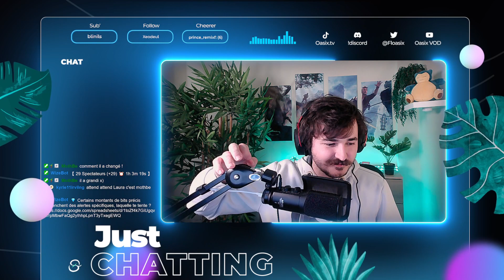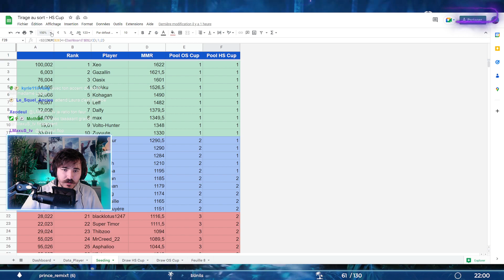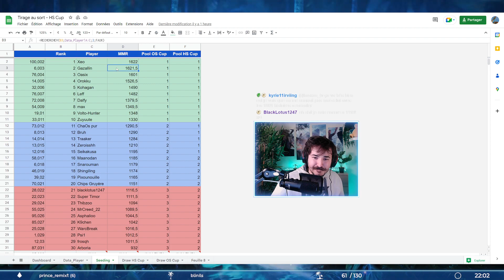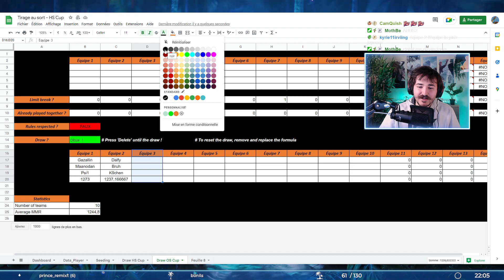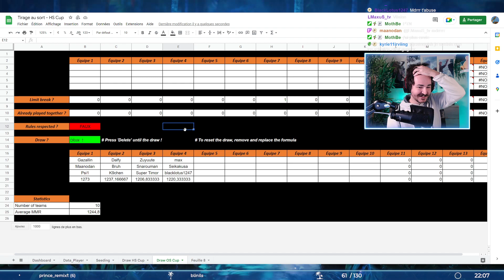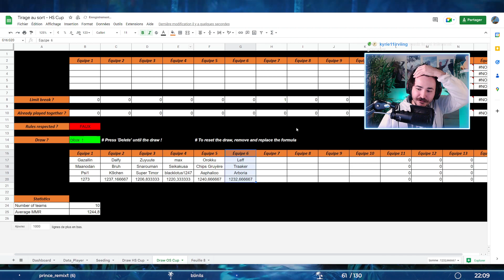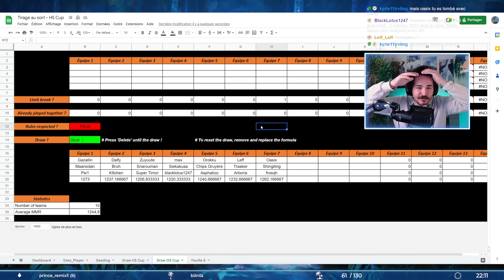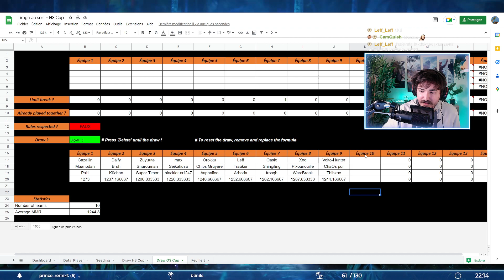Le retour de l'OS Cup ! Showmatch Retraités - Tryharders et tirage au sort !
Ceci est un showmatch de l'OS Cup.

Retraités : M2K, Hazha, frosqh
Tryharders : Dalfy, Max, Zero

L'OS Cup est un tournoi rocket league. C’est un tournoi chill, où chacun s’inscrit individuellement. Les équipes sont annoncées une semaine avant la compétition et chacune est composée d’un « fort », d’un « moyen » et d’un « plus faible » (avec des limites de mmr de façon à ce que les équipes partent toute d'une base très proche). Les joueurs ont donc une semaine pour apprendre à se connaître et s’entraîner ensemble si le temps et leur envie leurs permettent.